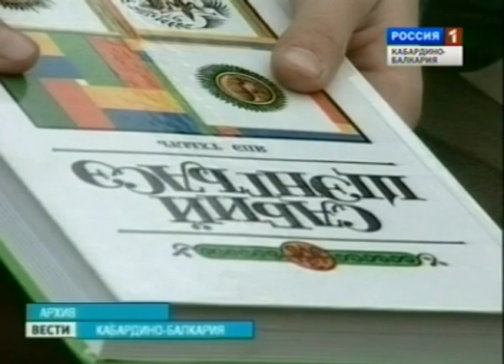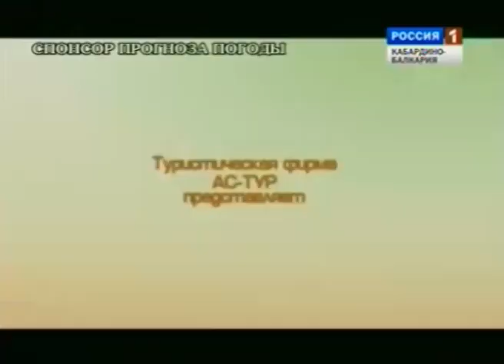ВЕСТИ КБР (05.07.2012. 19:40)